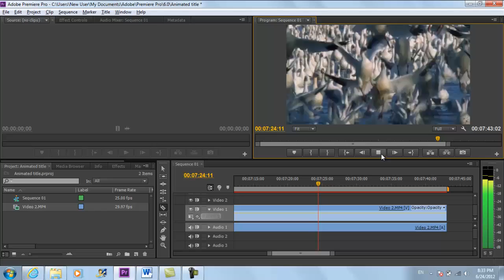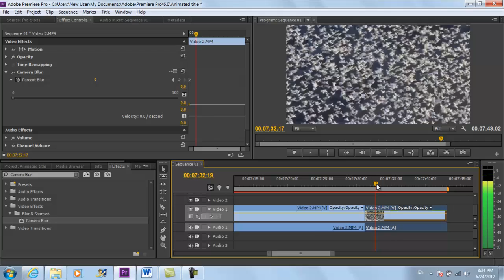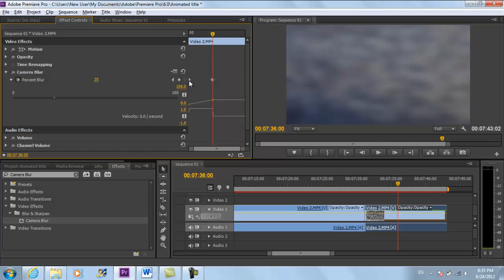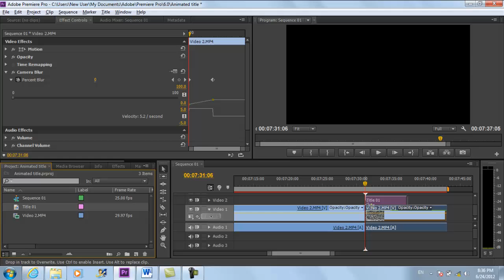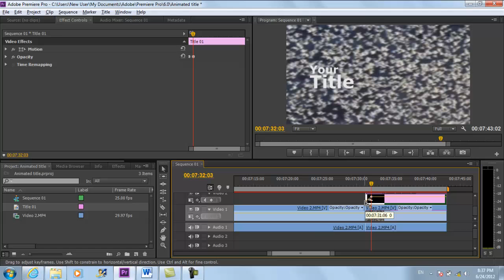How to Make an Animated Title in Adobe Premiere Pro CS6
Read iSecrets.
New magazine about gadgets and mobile technology.

In this tutorial, you will learn how to create an animated title in Adobe Premiere Pro CS6.

- 4000 FREE TUTORIALS on your iPhone!
- 4000 FREE TUTORIALS on your Android phone!

Adobe Premiere is a time-line based video editing software which is used by thousands of individuals and some TV channels while working on videos. Title animation allows us to make title appear more attractive and make the video more appealing to the general viewer. In this tutorial, you will learn how to create an animated title in Adobe CS6.

Step 1 -- Selecting the clip

Firstly, you will need to move to the seek bar to the position where you want to insert your title.  Select the razor tool, apply a cut at that particular frame and select the clip.

Step 2 -- Using the camera blur filter

Now, go to effects and type "Camera blur". Drag the Camera Blur filter, in the Blur and Sharpen folder, and apply it on the selected clip.

Step 3 -- Animating the blur effect

In order to animate the blur effect, you must move over to the Effect Control panel and reduce the Percent Blur value to "0".
Now click on the "toggle animation" option right before the Percent Blur option to set the point from where the effect would start.

Step 4 -- Using anchor points for the animated sequence

Next, you will be required to drag the seek bar forward in the timeline and increase the value from 0 to 25. You can also see the anchor points for the animated sequence.

Step 5 -- Using the "default still" option

Once this has been done, you will need to move the seek bar to the beginning of the clip. For the text, you will need to go to the title menu above, move over to "New Title" and select the Default Still option.

Step 6 -- Using the "type tool" button

Here, you will need to name your title and move forward. As the title editor windows appears, click on the type tool button on the left and type in your text.

Step 7 -- Selecting the font and style

Now select the text and move the cursor towards the right hand side of the window in order to select the fonts. For example in this tutorial of Adobe CS6, we have selected "Verdana" for the font and kept the font style "Bold".

Step 8 -- Using the library window

Next, close the window and move to the media library window. Over here, drag and drop the title clip to the Overlay layer, which is layer 2 in this case.

Step 9 -- Stretching the title layer

Stretch the title layer to the end and set the key-frames for both the layers accordingly. In order to do so, just move the key-frames appearing within the layers downwards. This would give your title video a fade in/out effect and you title animation is complete.